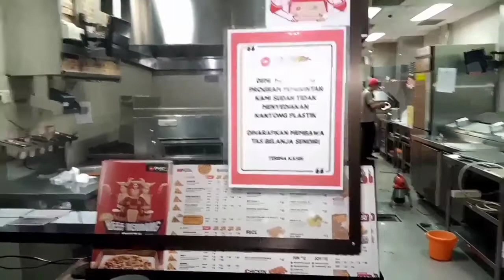ON NIGHT REQUEST 1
Assalamualaikum.Wr.Wb.
Salam Sejahtera semuanya.